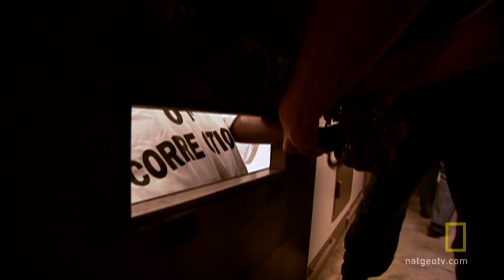Maximum Security | Hard Time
Life at the end of the road in Georgia prisons.